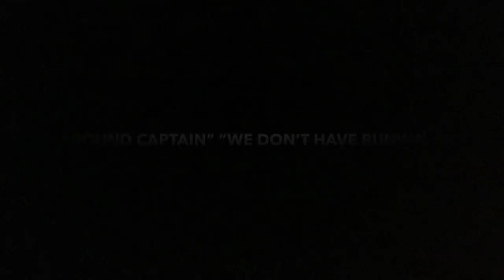How Falling Asleep On The Job Doomed 158 | Air India Express 812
This is the story of Air India Express flight 812. On the 22nd of may 2012 a boeing 737-800 was on its way from dubai to the south indian city of mangalore. Air india express is a low cost branch of air india, the flag carrier of india. With a lot of indians working in dubai the airline is quite popular with people looking to visit loved ones back home.

Today they'd be flying into mangalore international airport. Landing at mangalore airport is tricky. Mangalore airport is what the indian government describes as a “Critical Airfield”. This means that only the captain is allowed to perform take offs and landings at this airport. The reason for this being that mangalore airport has a table top run way. One of only three airports in india with table top runways. This makes landings and take offs really hard. One small mistake and theres a ravine at the end of the runway.  With a runway of a little over 8000 feet the airport is much smaller than other small airports in the vicinity like calicut international,which is also another critical airfield, coimbatore international and cochin international.

On the ground at dubai workers were hard at work turning the plane around for its return flight to mangalore, They fueled the plane and boarded the 160 passengers for todays flight. At 1:06 am local time the plane took off, the initial climb and cruise were uneventful,

The plane came into contact with mangalore area control at 5:32am  IST as it approached the waypoint IGAMA. After passing IGAMA the copilot enquired about the type of approach theyd be making, control replied that theyd be making an ILS DME arc approach. Now at about 130 miles from the airport, the first officer asked permission to descend. But due to separation issues this request was denied. The plane flew on, once the plane was at dme 80 the controller finally gave them clearance to descend to 7000 feet, they were now at dme 77.

Now at 18,400 feet the controller gives the crew permission to descend to 2900 feet, the copilot asks if they could join the 10 DME arc via 336 directly. This would speed up their approach Throughout the approach the airplane has been a bit too high, but this didn’t bother the crew too much, they still had a ways to go and loosing some altitude shouldn't be too hard of a task.
The crew must have been a bt fatigued at this point the first officer yawns a bit. The plane was arriving in mangalore at daybreak and the timing of the flight can be a bit taxing if youre not used to being awake at those hours.
At 5:52 am IST the plane was handed off from mangalore area control to ATC at the airport. ATC asked the pilots to report when they were on the 10 DME arc for the ILS approach onto runway 24. Once on the 10 DME arc ATC asks the crew to let them know once they were established on the ILS. At about this point the captain realised that the plane was too high and he lowered the landing gear and armed the speedbrakes in flight detent to increase their rate of descent. They werent following the standard procedure to intercept the ILS. they were twice as high as they needed to be for a safe ILS intercept. Its 6:03 am IST and the plane is now at 2.5 DME from the airport. The radio altimeter calls out 2500, this was immediately followed by, ITS too high and runway straight down by the first officer. The first officer realises that things are starting to go wrong. At this point the captain disengages the autopilot and he manually increased the rate of descent in an attempt to intercept the localizer. The copilot asks “GO AROUND?” The captain replies with “WRONG LOC. LOCALISER GLIDE PATH”. The copilot reiterates “GO AROUND” “UNSTABILISED”. The copilot was making it clear as day that he thought that the plane is in danger. But the copilot never took any action. In his attempt to intercept the glideslope the captain has now put the plane into a screeching dive of about 4000 fpm. This prompted automated warnings to blare in the cockpit.